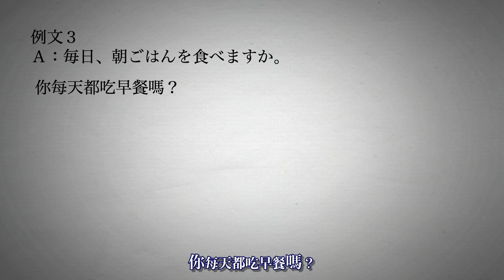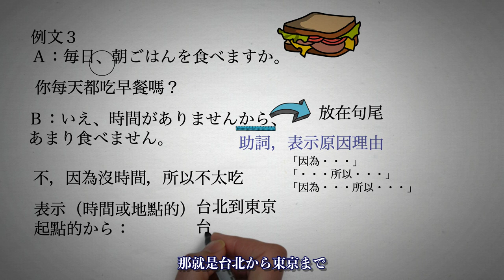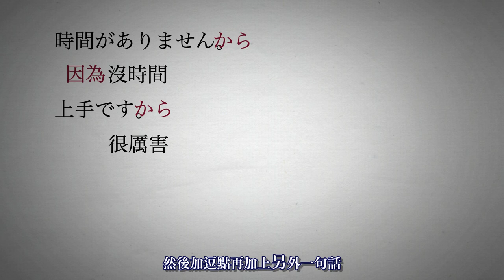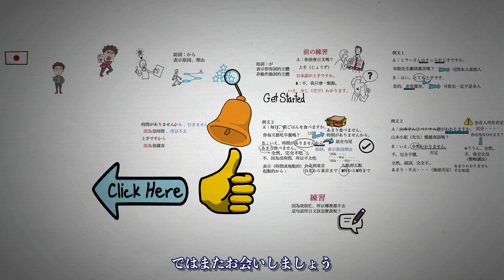講話超常用！表示原因理由的助詞から（日文文法：助詞）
這次是介紹在會話上很常使用的から，目前的句子都可以翻成「因為，所以」，但是我們在以後的句子可能會發現他還有其他的用法，有時候雖然也是表示原因理由，但是中文卻不會用因為或是所以來表示：） 是很有趣的一個助詞，我們要注意它前面的接續！

我是藤原，在這裡我會分享學習日文上一些實用的技巧，通常是以動畫的方式來呈現，內容的部分是以大家的日本語為基礎，有順序地製作下去，因為這本書不太適合自學，因此如果有人買了，打算自學，可以參考本頻道的內容來自學，歡迎訂閱、點讚和分享：）